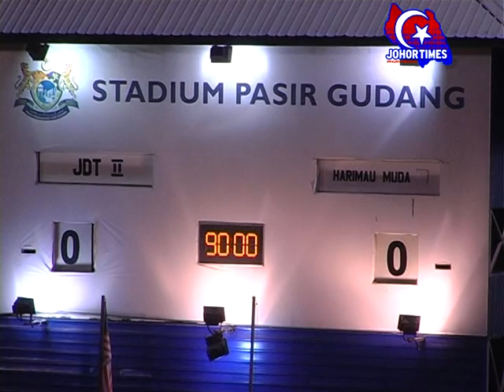JDT2 VS Harimau Muda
Perlawanan persahabatan antara JDT2 VS Harimau Muda di Stadium Pasir Gudang, Johor

Stadium Pasir Gudang dibanjiri penonton lebih kurang 20,000

Keputusan tidak berpihak pada mana mana pasukan dimana keputusannya seri tanpa gol 0-0